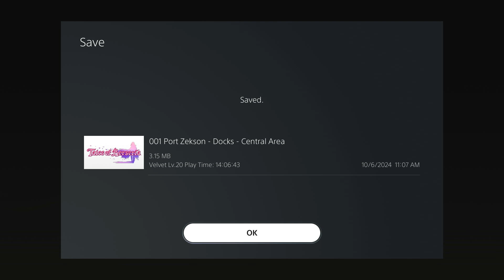Tales of Berseria = Part 20 - From Exorcist to a Witch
I guess with Bineey, Laps, Eizen, and Maggie are the only ones to use their powers to unlock something for Roku and Velvet to get through something else they need to go to. I guess Maggie was once a Exorcist, but now she wants to be called a witch the most. Well, whatever floats her boat and such. lol So yeah, to our next destination we go to in this game.